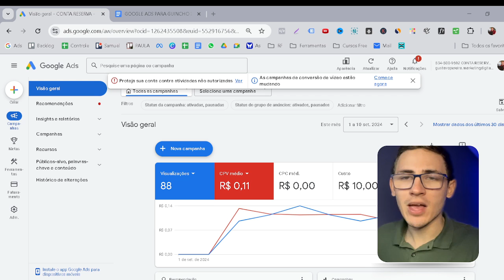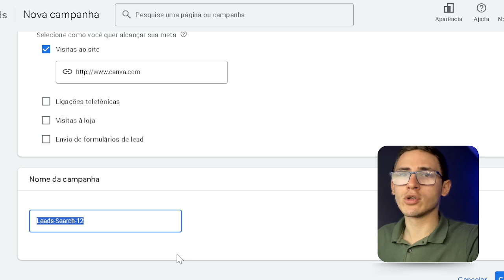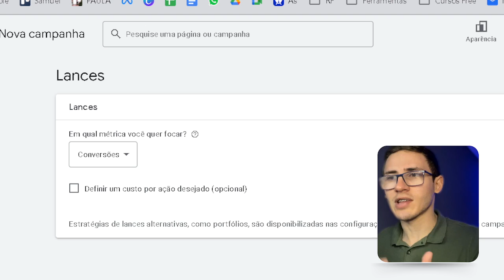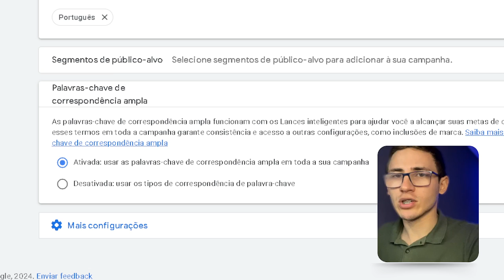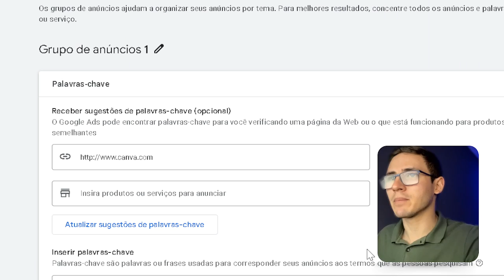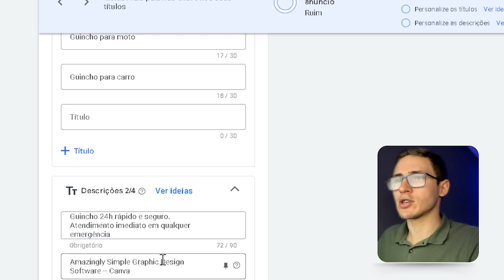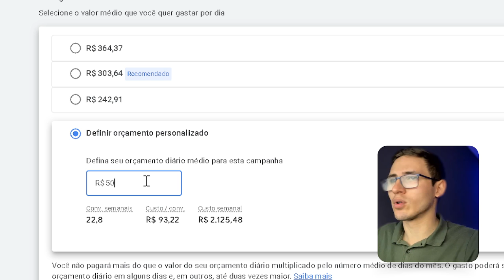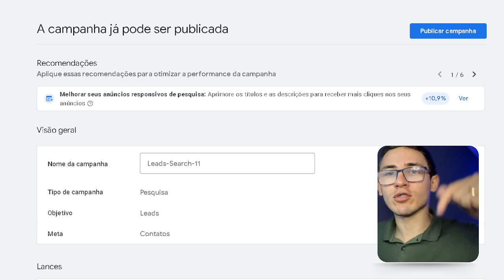Google Ads para Guincho - Como criar campanha na prática 2024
perguntas que esse vídeo responde:

google ads para guincho
como criar campanha google ads para guincho
campanha google ads para guincho
campanha para guincho
tráfego pago para guincho
tráfego para guincho
campanha para guincho no google ads